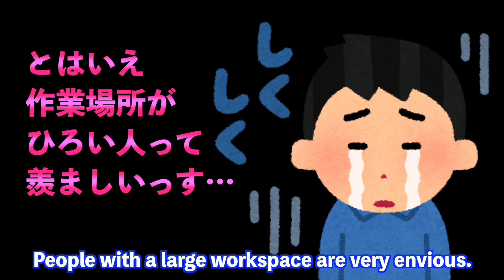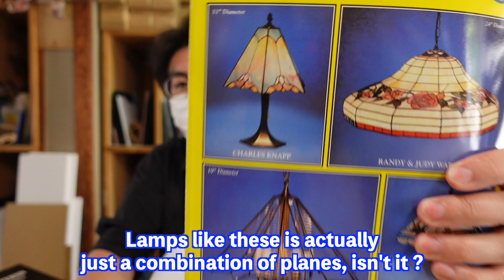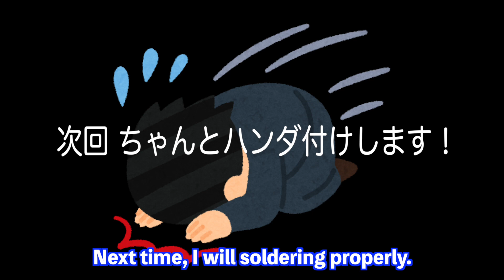Difference from a flat [Stained glass]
There are various ways of working.
Supplement on how to proceed.
Be careful because it is different from the flat.

Please leave your footsteps with high rating and comments.